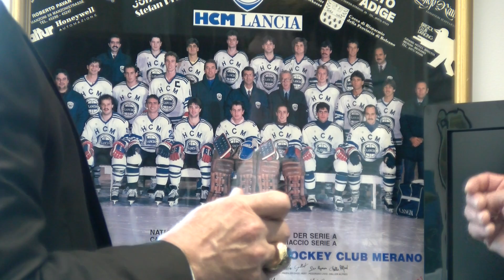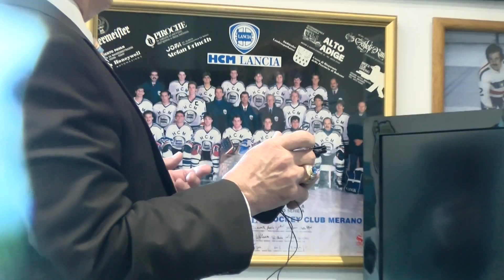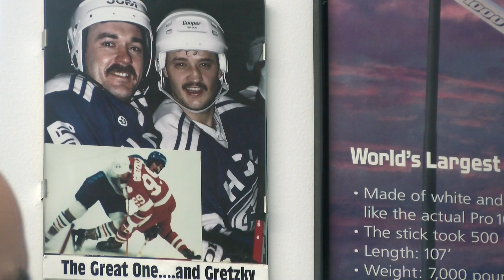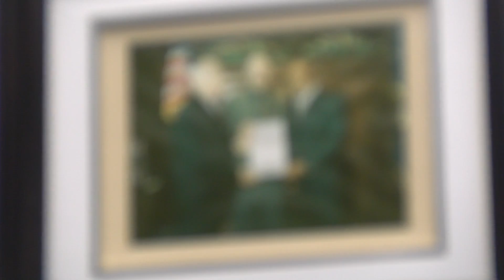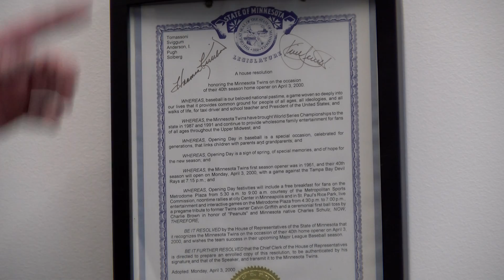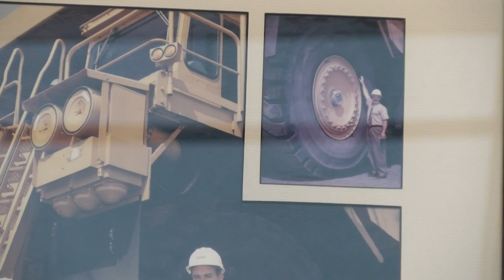Senator Wiger sits down with Senator Tomassoni P3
Senator Wiger got a history lesson from Senator Tomassoni about his life, family, and time working for the Iron Range.